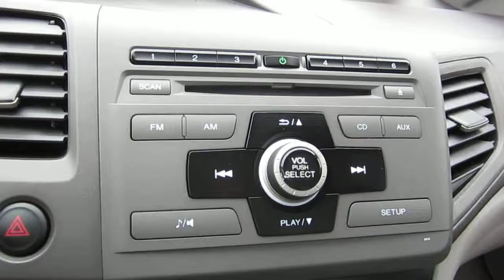2012 Honda Civic, Black - STOCK# B2456 - Engine